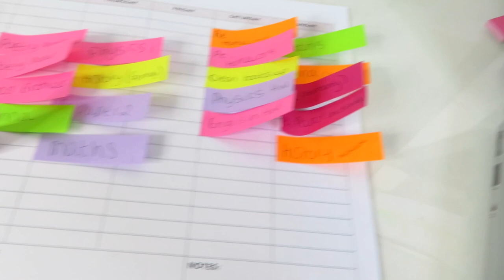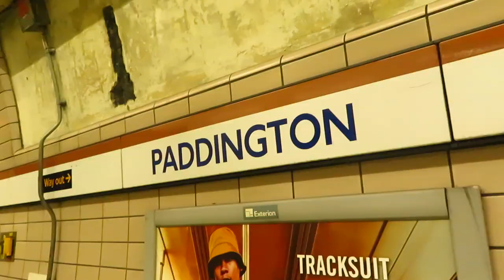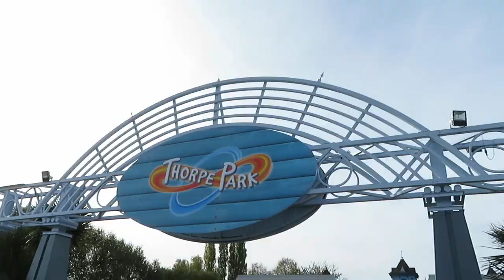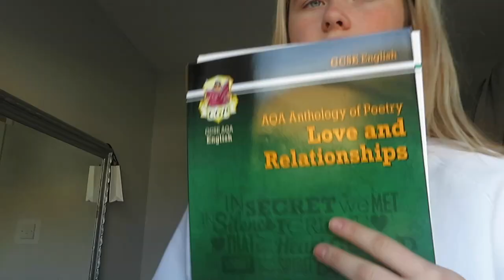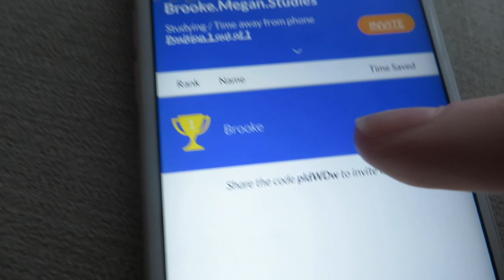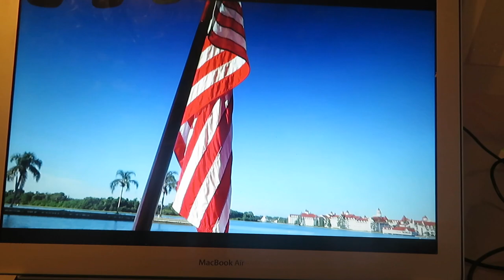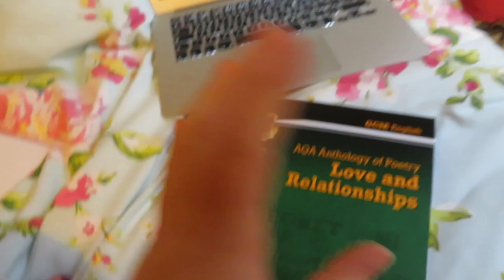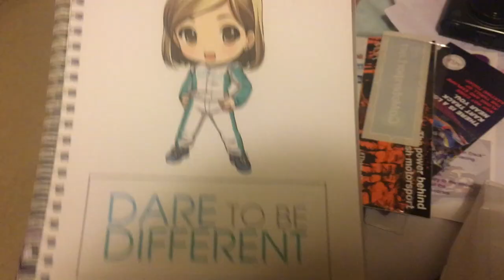REALISTIC YEAR 11 HALF TERM VLOG|FRIGHT NIGHT,LONDON,GIRLS ON TRACK + STUDY WITH ME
💖What does a year 11 really do in the half term? Study Study Study? No.
Have a Weekly Vlog filled with everything i do to prepare me for mocks in November! Enjoy x x x

✈️NEXT TRAVELS ↠
- 🇩🇪BERLIN
-🇫🇷DISNEY LAND PARIS!!!
-🇪🇸TENERIFE FOR MY 16TH BIRTHDAY!
-🏴󠁮󠁬󠁺󠁨󠁿HOLLAND

📷EQUIPMENT ~
WIND MUFFLER

📱HOW I EDIT
VIDEOS - IMOVIE OR FILMMAKER PRO
THUMBNAILS- PHONTO, PHOTO COLLAGE, PICSEE,CANVA,

FLIPD APP JOIN MY STUDY GROUP WITH THE CODE - pldWDw

👑About me~
Hey Angels! I'm Brooke, Megan is my middle name. I'm 15 year old Vlogger. I range from Lifestyle, Travel,Disney and GSCE Studying!
Kisses B x x